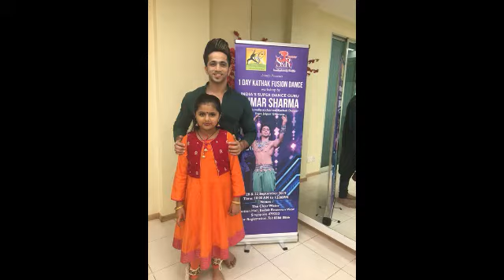Kathak Workshop by India's Dance Guru Kumar Sharma | Unforgettable Memories | Riddhi's Art Rocks